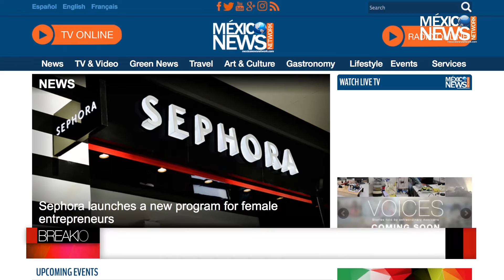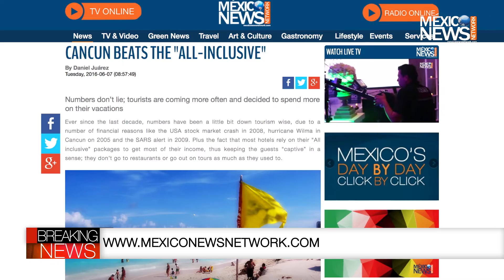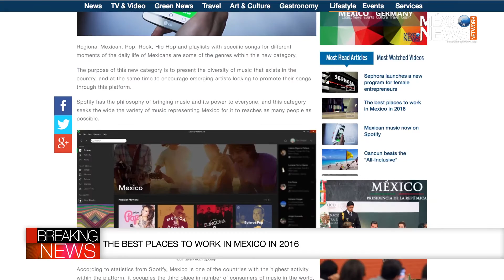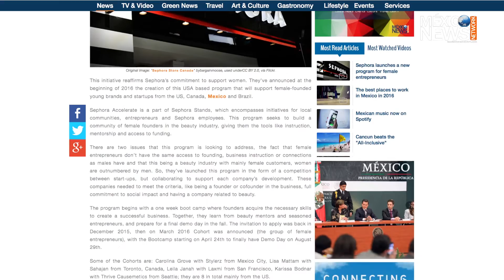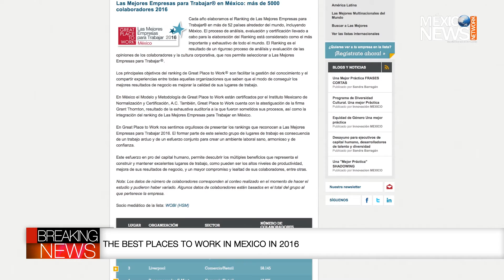CANCUN Vs. All-Inclusive | Mexican Spotify | Sephora Accelerate | Great Place To Work | Elections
Business & Indicators.
Finances – Investment – Stocks
Don’t miss “Breaking News” with Zafiro Fierro.
Only on México News Network

Ever since the last decade, numbers have been slightly down tourism wise, due to a number of financial reasons like the USA stock market crash in 2008, hurricane Wilma in Cancun on 2005 and the SARS alert in 2009. Plus the fact that most hotels rely on their “All inclusive” packages to get most of their income, thus keeping the guests “captive” in a sense; they don’t go to restaurants or go out on tours as much as they used to.
Nonetheless, according to a study done by Marketing Consultants, Cancun has seen an increase in its tourist entries, although the overall consumption in other services from different markets has decreased. Up until august 2015, there’s been an increase where there hasn’t been one since 2011; the average hotel occupation was of 83.5%, this means an increase of 3.2 million more tourists against 2014.
Spotify, the streaming music company, presented a few days ago the category of Mexican Music, which has 20 playlists that include the most representative genres of the country.
The purpose of this new category is to present the diversity of music that exists in the country, and at the same time to encourage emerging artists looking to promote their songs through this platform.
Sephora is highly regarded as a beauty trailblazer, but they don’t just rest on pretty, their latest initiative named Sephora Accelerate is a program for female entrepreneurs in the Americas.
Sephora Accelerate is a part of Sephora Stands, which encompasses initiatives for local communities, entrepreneurs and Sephora employees. This program seeks to build a community of female founders in the beauty industry, giving them the tools like instruction, mentorship and access to funding.
Great Place to Work® Institute is a global research, consulting and training company dedicated to helping organizations to identify, create and sustain great workplaces.
The company makes every year the ranking of the best companies to work in more than 52 countries, and a few days ago they released the best companies to work in Mexico.
This ranking is the result of a process of detailed analysis and is considered the most important and exhaustive in the world, since it is based on a rigorous research that is focused on the opinions of the workers.
And finally, elections in Mexico took place on Sunday, and a significant change occurred, focusing on Quintana Roo, Carlos Joaquin from the PAN-PRD alliance is at the head with a significant difference. But what does this represents for the state, which for 42 years was PRI territory.